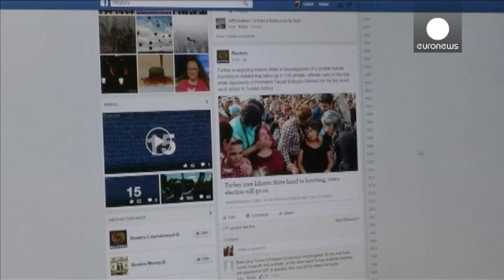Facebook's UK tax bill could jump from thousands to millions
Facebook is changing the way it does business which could mean it has to pay millions more in tax in Britain.

Previously its tax bill there was tiny as it shifted money from advertising sales in the UK to Ireland.

There was widespread criticism when it was revealed the social media company "had paid only 4,327 pounds (5,500 euros) for an entire year"